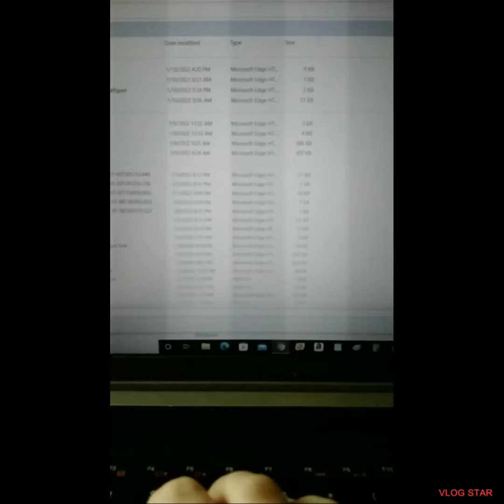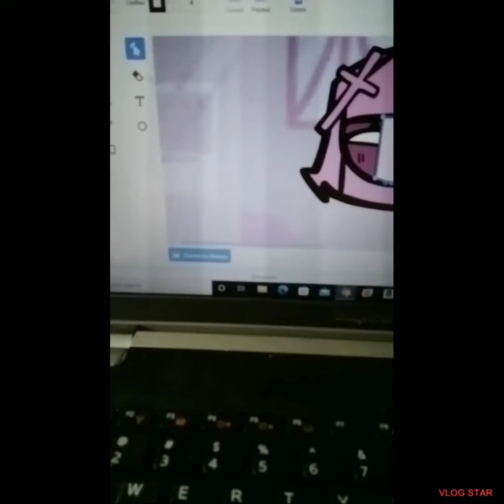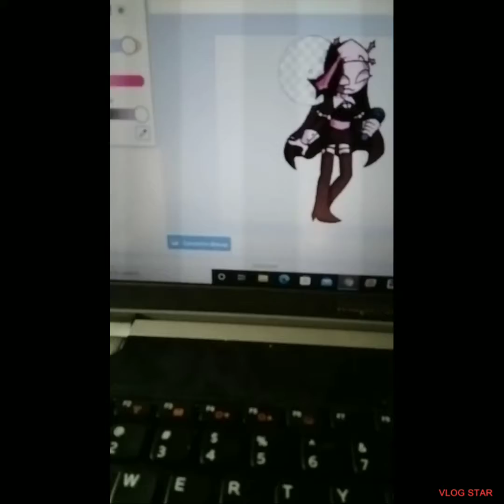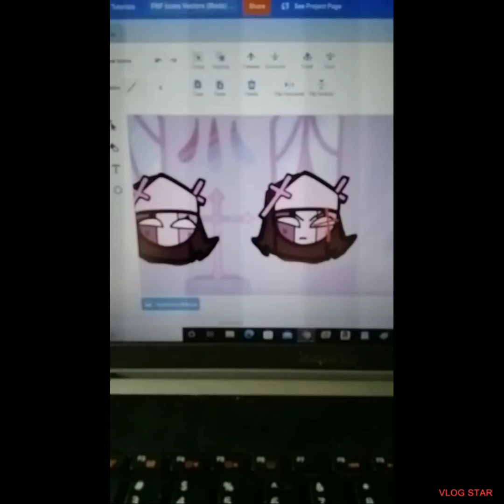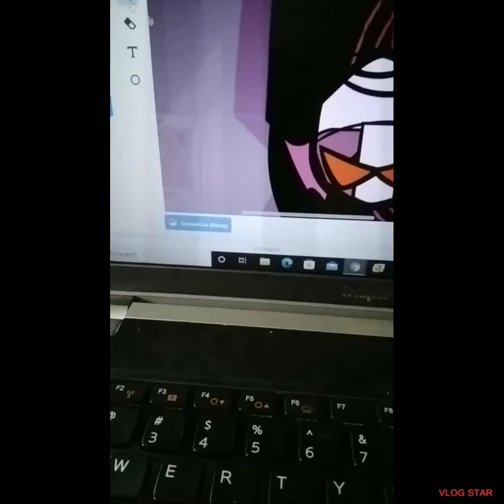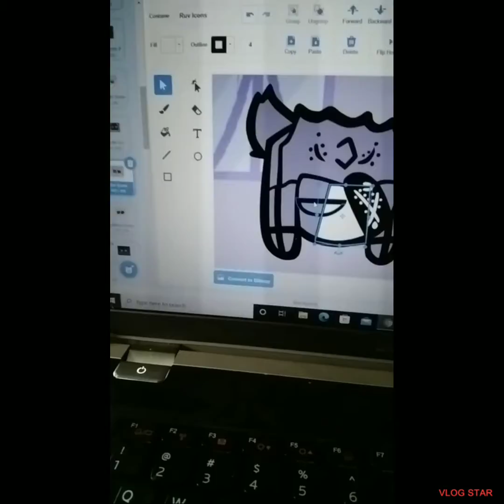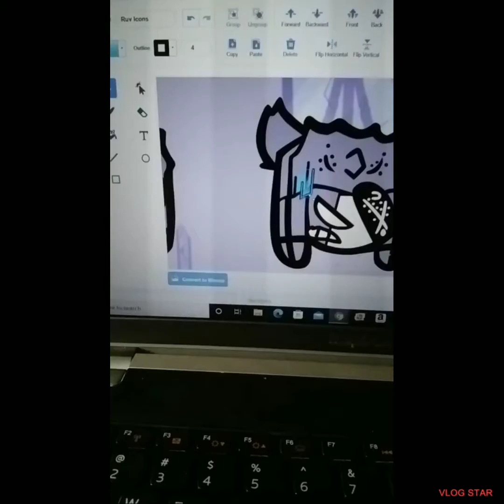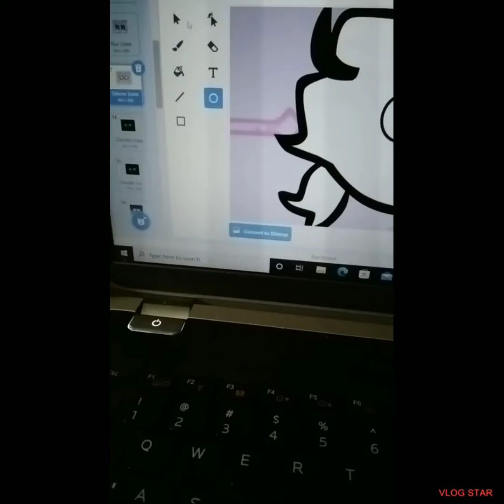FNF ICONS REMASTERED! #4 Mid-Fight Masses: Sarv, Demon Sarv, Ruv, and Selever